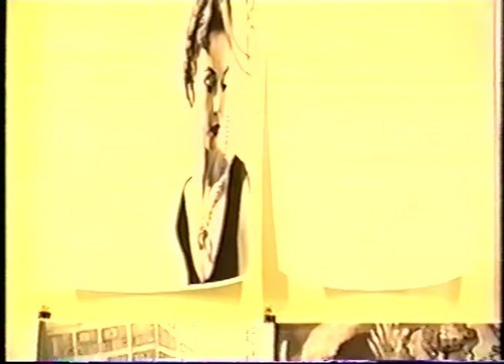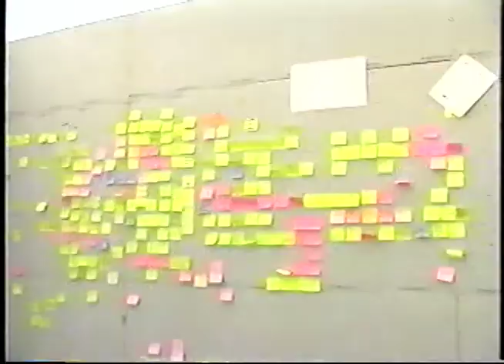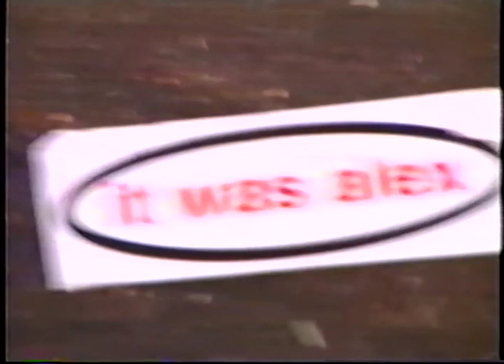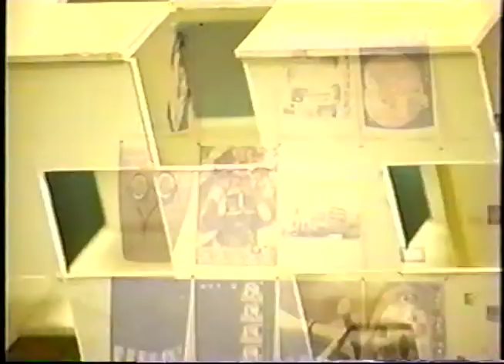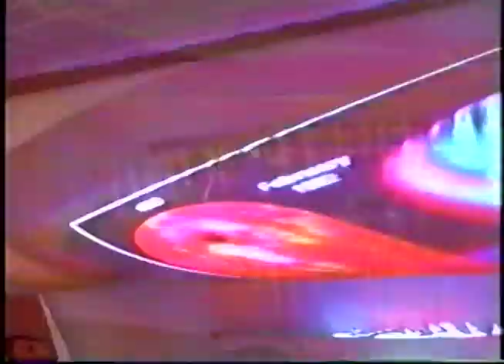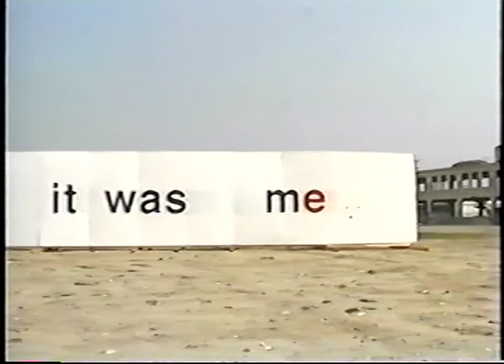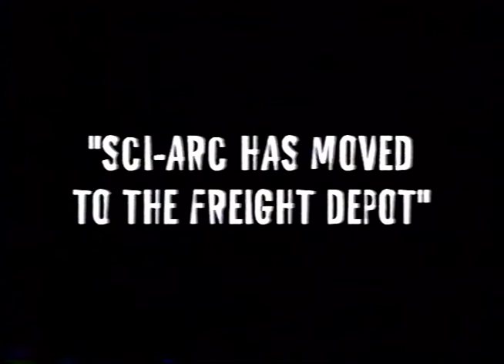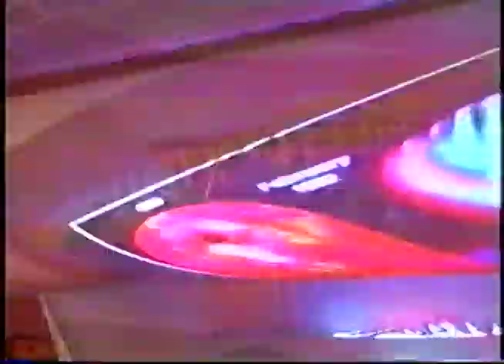SCI-Arc has moved to the Freight Depot (2001)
A two hour, silent documentary by Anyes Galleani documenting SCI-Arc during the 2000-1 academic year, when the school was housed in temporary buildings. Between August 2000 and September 2001, while the renovation on the Freight Depot building proceeded, studios, seminars, presentations, and all other school activities took place in a variety of temporary buildings in the Arts District, including a giant tent. There is no audio.